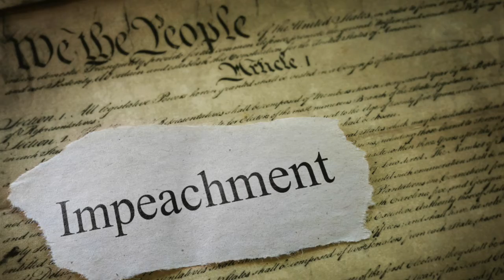Limits on Each Branch of Government: Balance of Powers, Part 7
The Framers of the Constitution created a system of separated and shared powers and checks and balances to limit and control the use of power by governmental institutions and to prevent the possibility of tyranny. Learn more of each branch’s ability to check the use of power by the other institutions in this episode!

60-Second Civics, Episode 4675: July 26, 2022

Content Credits:
Visual 1 & 3 (Capitol building): Jaymie Gomez/Canva
Visual 8 (Impeachment): zimmytws’s Images/Canva
Visual 9 (Presidential seal): Kiyoshi Tanno, Getty Images Pro/Canva
Visual 10 (Supreme Court): dgrilla, Getty Images/Canva